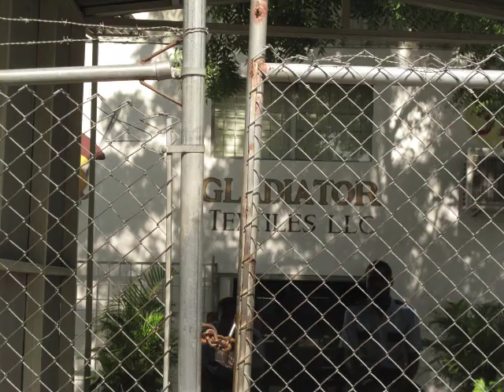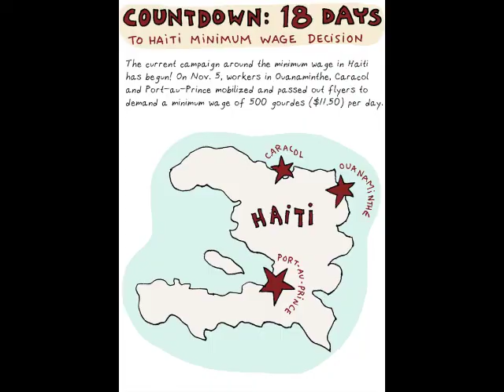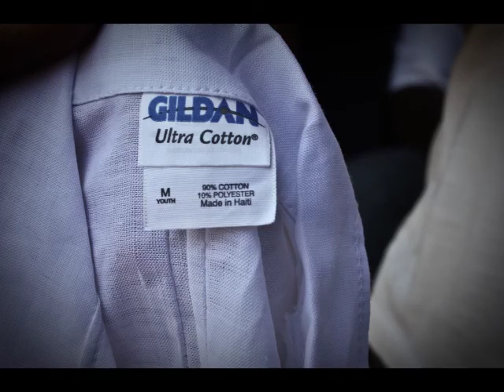500 Gourds! Support the Haitian Minimum Wage Campaign.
On November 29th, after years of delay and wage theft, a minimum wage increase will be announced in Haiti.  Batay Ouvriye, an autonomous workers' organization, is mobilizing around the country to demand an increase to 500 gourds - the minimum for a family to survive.

Every day, we put on clothing that is made through exploitation.  It's our responsibility to stand with these workers to demand a fair wage for their labor.

Support this indiegogo campaign and join the Rapid Response Network to suppot the efforts of workers.